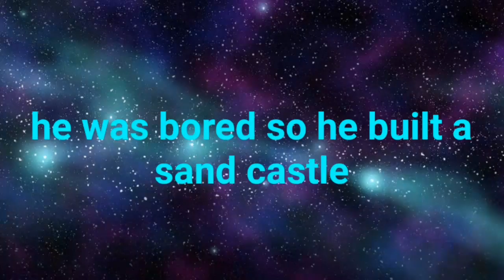Mr magic hands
this is the link to The wall (the part 1 of this video)